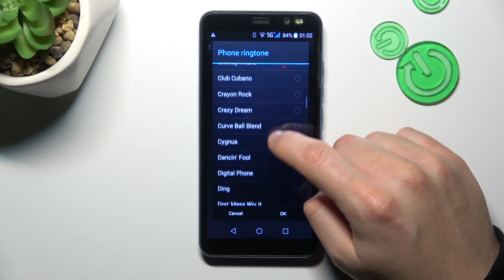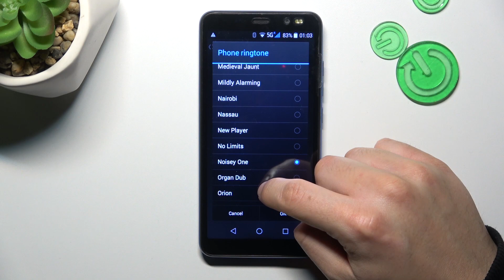Listen All Ringtones on Landvo Rino4 Pro! Check All Default Incoming Call Tone!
Greetings to our Hardreset channel! Explore the various ringtones available on your Landvo Rino4 Pro by following these steps. Discover the extensive selection of tones to customize your device to your liking.

How to discover ringtones in Landvo Rino4 Pro?
How to explore in Landvo Rino4 Pro Smartphone?
How to browse in Landvo Rino4 Pro Phone?